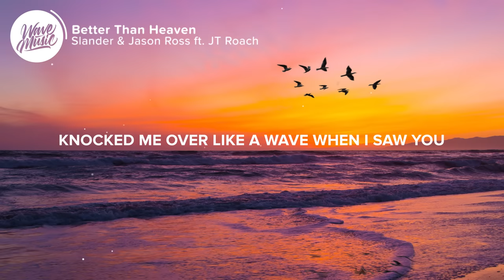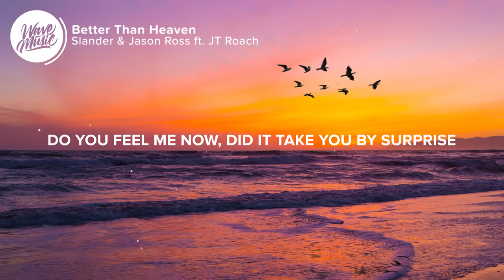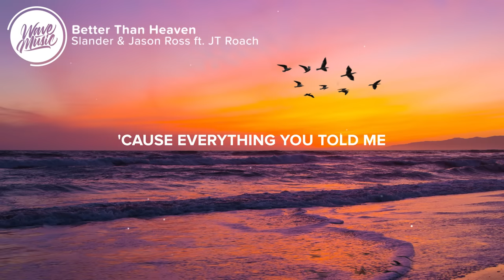Slander, Jason Ross - Better Than Heaven (Lyrics) ft. JT Roach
⏬ Download Slander, Jason Ross - Better Than Heaven (ft. JT Roach)

⚡️What if I was something better than heaven?

🎤 Lyrics: Slander, Jason Ross - Better Than Heaven (ft. JT Roach)

[Verse 1: JT Roach]
Knocked me over like a wave when I saw you
Moving your way over to me
Like a motion in the dark but I came through
To be everything that you need

[Pre-Chorus: JT Roach]
Maybe it was only my karma
But in your eyes I find my nirvana
Now your love is all I can see

[Chorus: JT Roach]
Do you feel me now?
Did it take you by surprise?
Were you waiting for the call?
Can we get past all the lies?
'Cause everything you told me
Everything you said was all about us
Tell me
Can you give me something better than heaven?

[Drop: JT Roach]
Tell me

[Verse 2: JT Roach]
Hit me faster than a shot of adrenaline
When we stepped out into the lights
I can feel your heart race from the pulse of your hand
Wrapped tighter than mine

[Drop: JT Roach]
Tell me

👨‍💻 If you like "Slander, Jason Ross - Better Than Heaven (ft. JT Roach)" check out these other tracks:

Picture credit
📷 Nick Chung

👩‍💻 Share Slander, Jason Ross - Better Than Heaven (ft. JT Roach) with your friends!